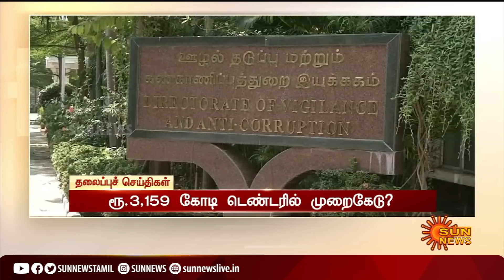காலை 6 மணி தலைப்புச் செய்திகள்! | HeadLines | 6 AM | 25-02-2021 | Sun News